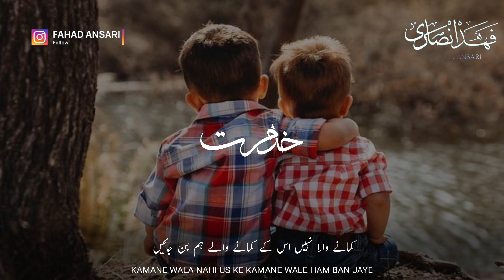Beautiful Islamic WhatsApp Status | Jhoot Nahi Bolna Hai | Please Don't Lie | Molana Saqib Mustafai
Heart Touching Islamic Status | Broken Status | Jhoot Nahi Bolna Hai | Please Don't Lie | Saqib Mustafai